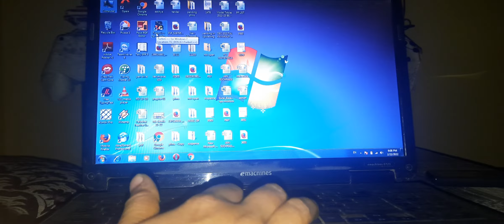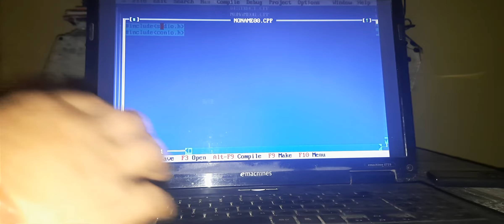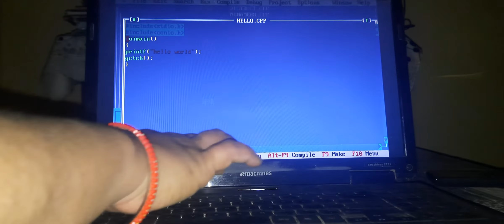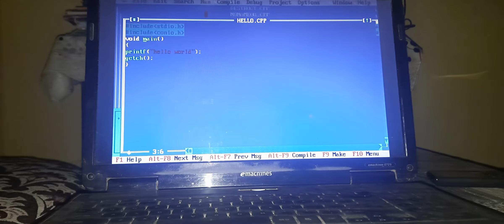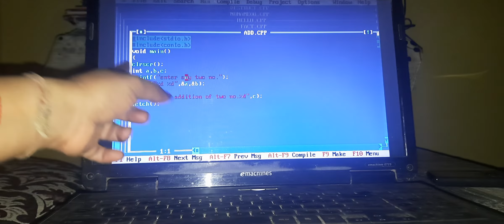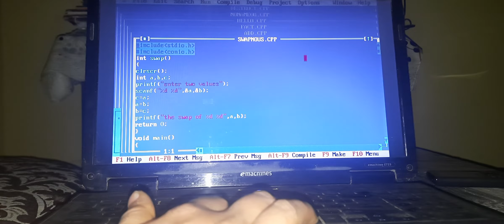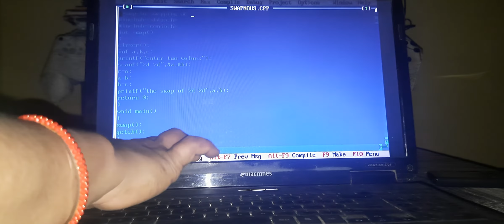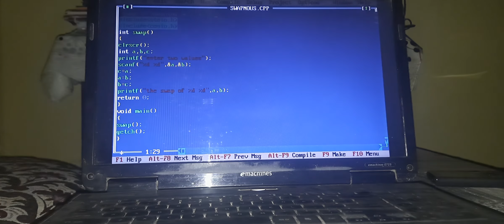wap to print hello world and add two no with practical in prging principal n algo bca 1st sem